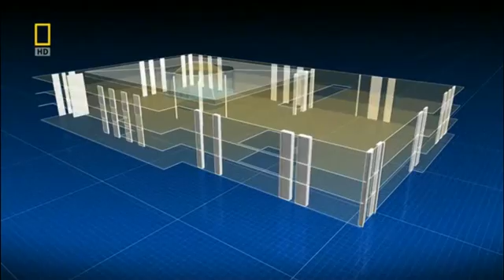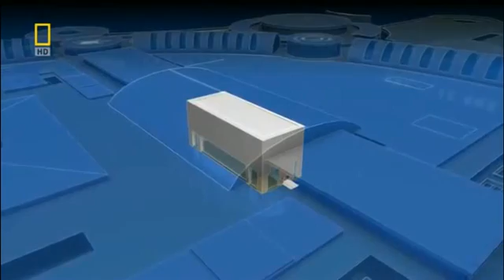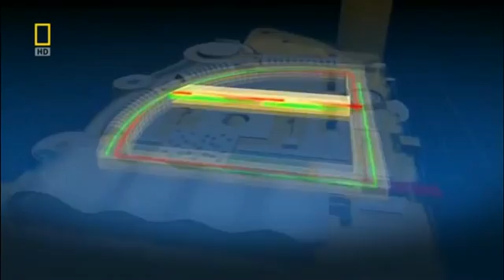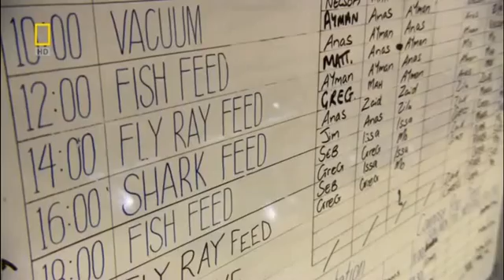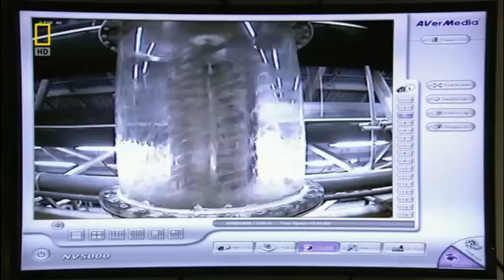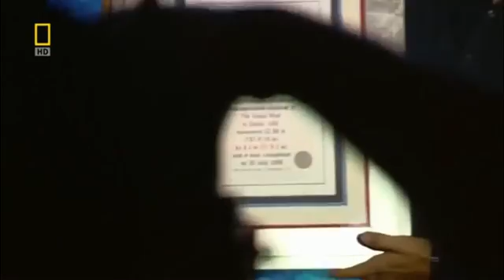Dubai Mall Aquarium Construction - Aquarium and Underwater Sanctuary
Dubai Aquarium, the largest acrylic tank of its kind in the world when completed in 2008 at "32.88 m wide × 8.3 m high × 750 mm thick and weighing 245,614 kg". Dubai Aquarium has the largest range of sea life in captivity, awarded with the Guinness World Record for "Largest Acrylic Panel in the World Dubai, October 30 th, 2008". Dubai Aquarium is one of many designed by Internationally renowned architects Peddle Thorp located in Melbourne Australia.